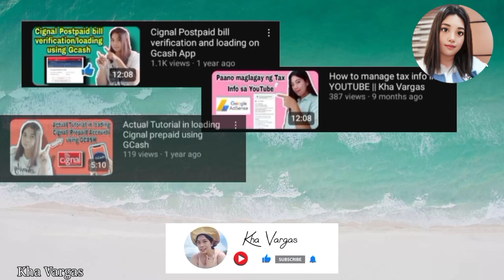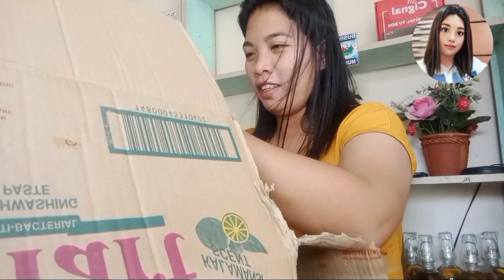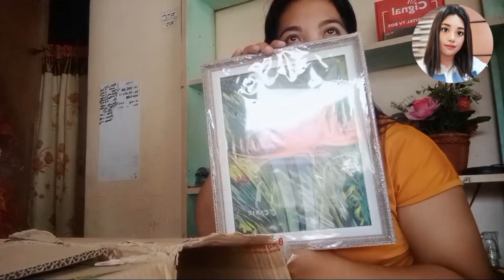Unboxing Winning Prize || Painting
🔰Winning Prize from Ms. Carig Agri Channel